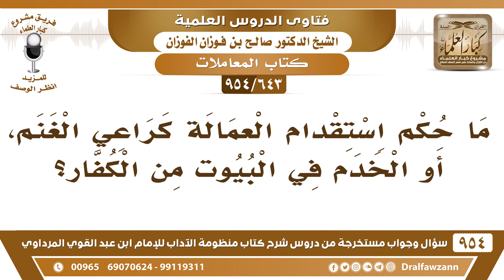[643 -954] ما حكم استقدام العمالة كراعي الغنم، أو الخدم في البيوت من الكفار؟ - الشيخ صالح الفوزان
-[643 /954] السؤال: مَا حُكْم استقدام العمالة كراعي الغنم، أو الخدم في البيوت من الكفار؟
الجواب: لا يجوز استقدام الكفار للعَمَالة، وهناك مسلمون يقومون بالعمل عمالة مسلمة استقدم من المسلمين، ولا يأتي بالكفار، ويخلطهم مع المسلمين وفي بلاد المسلمين.
للاشتراك في قناة الشيخ صالح الفوزان
سؤال وجواب من شرح منظومة الآداب ( 945 ) مقطع

للاستفسار والإقتراحات والدعم
رئيس الفريق
لمشروع كبار العلماء